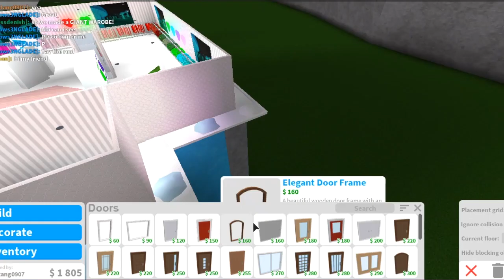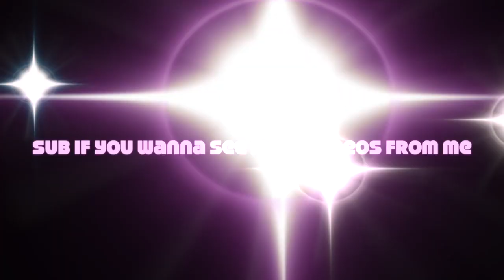castle build part three